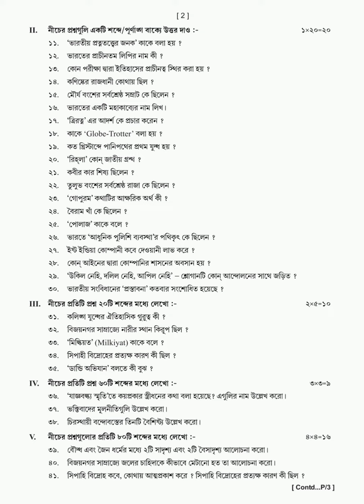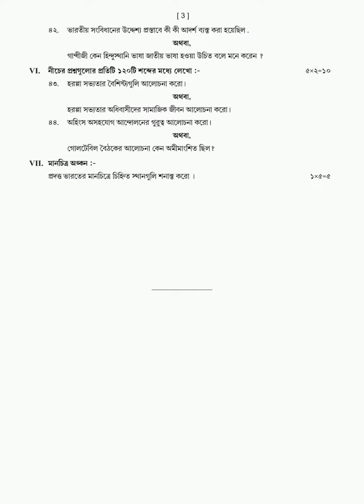History Model Question Paper Pre-Board Class-XII 2022-23 Tripura TBSE